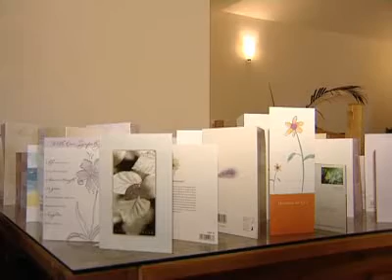Tribute to Elaine Dust.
Husband Tony speaks about Christmas without his wife who recently lost her battle with lung cancer caused by passive smoking.